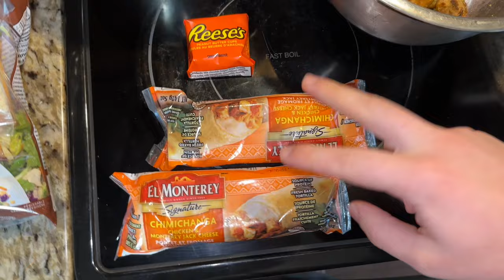Day 182 of eating one meal - I lost 30lbs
Day 182 of 365 OMAD

Day 30 of the race to 175lbs with B.P.

RANCH over blue cheese EVERYDAY OF THE WEEK!

Pre-order my Vinyl